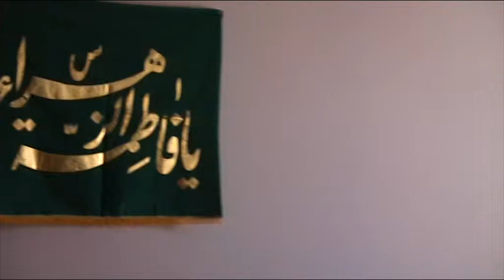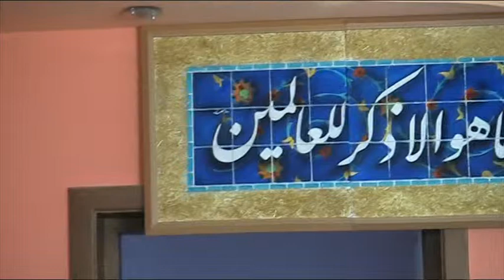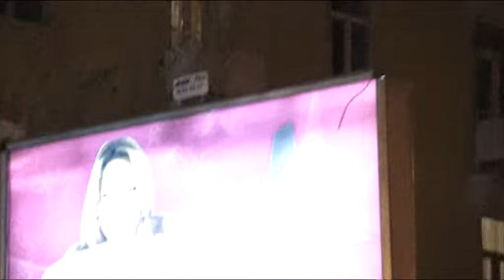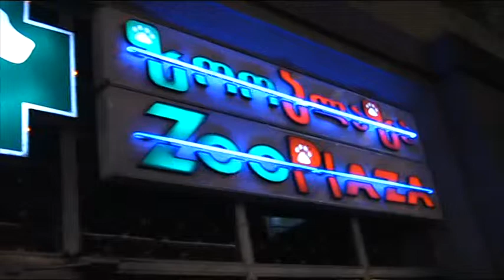سفر به تفلیس- دی 1387- نیما فریدونی ، شاهین پسیان ، سامر حبیبی ، حامد کاظمی